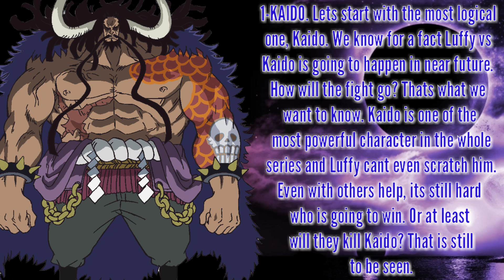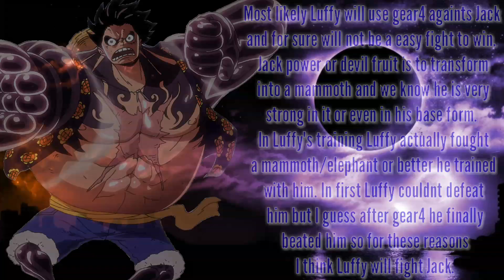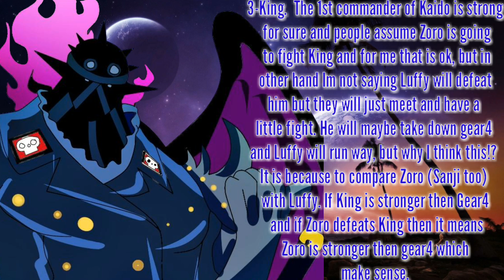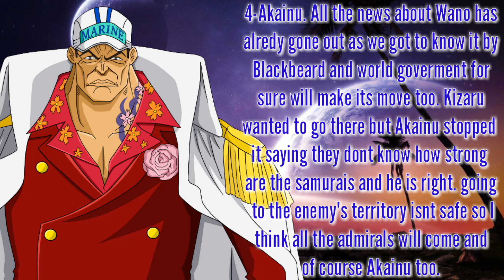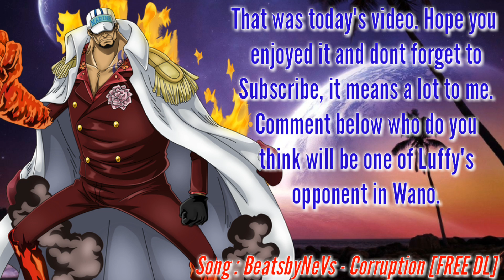All Luffy's ENEMIES In Wano - One Piece Chapter 928+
BFuXjM&t=2s

All Luffy's possible enemies in wano (theory).

Song ■
1- BeatsbyNeVs - Corruption [FREE DL]